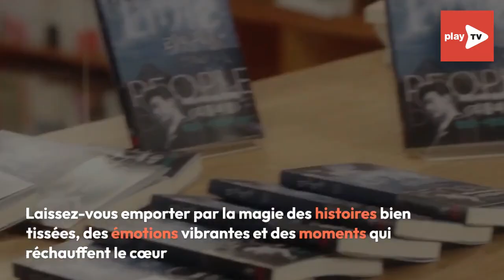Passez un Noël magique avec ces 3 K-dramas incontournables !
Sapins, guirlandes et K-dramas exceptionnels vous attendent pour une expérience télévisuelle inoubliable !